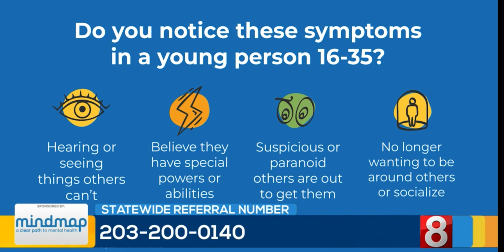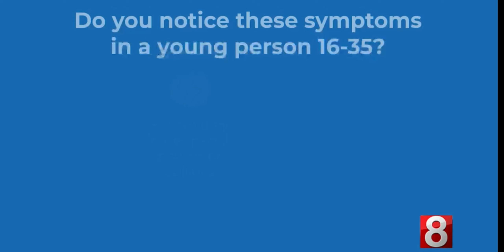Mindmap featured WTNH News Piece!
We're excited to share that Josina James, LCSW, Director of Social Work for STEP LC, and Dr. Nick Pinkerton, PsyD, Associate Dean of Counseling Services and Wellbeing at Southern Connecticut State University, recently appeared on WTNH News Piece to discuss crucial topics surrounding students living with psychosis in schools.

Their conversation centered on how educators, counselors, and communities can better support students experiencing psychosis, emphasizing the importance of timely intervention and compassionate care.

Psychosis appears between the ages of 16 and 35. For young students, timely access to treatment and support is essential. Early intervention can significantly reduce suffering, prevent disability, and lower the risk of suicide.